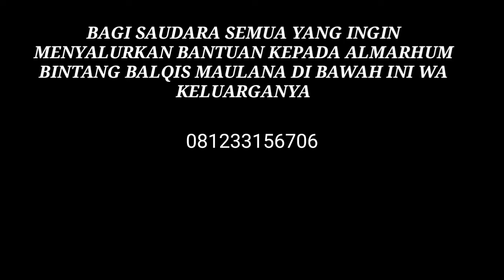VIRAL⁉️KESAKSIAN TETANGGA TENTANG ALM BINTANG BALQIS MAULANA ❗❗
TANGGAPAN TENTANG ALM BINTANG BALQIS MAULANA